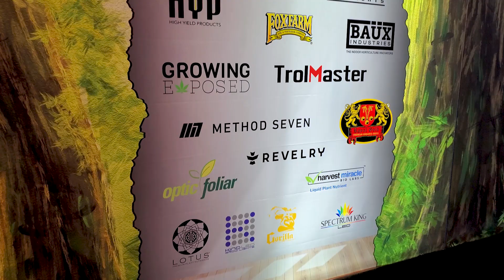The Grow Zone at Lift Expo Toronto 2019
Lift Toronto 2019 was one of our biggest shows to date. Thank you to everyone who came by to learn about the wide range of products we offer. Check out the highlights!

Green Planet Wholesale Ltd. is a British Columbia based company specializing in the wholesale distribution of quality impact products for the indoor gardening, hydroponic, and hobby greenhouse market.

With over 20 years experience in the hydroponics industry we are now leveraging those years to save growers both time and money. Our friendly staff is comprised of people who have spent years in both retail and wholesale, as well as manufacturing for the gardening industry. This experience allows us to have our finger on the pulse of the market place, ensuring our products fill the needs of the consumer.

Green Planet Wholesale Ltd. is dedicated to distributing only reputable tested products that display purpose and results. Our mission and vision is to reduce the amount of products the consumer has to use to achieve optimum desired results. By taking this moral high road, confidence can be instilled with the retailer and consumer. Trust is a huge component of any marketplace and our aim is to earn yours with the quality and purpose of our products.